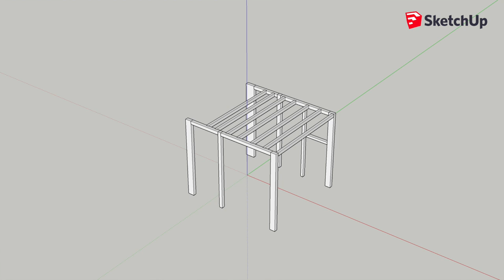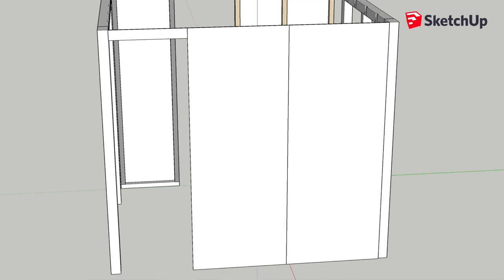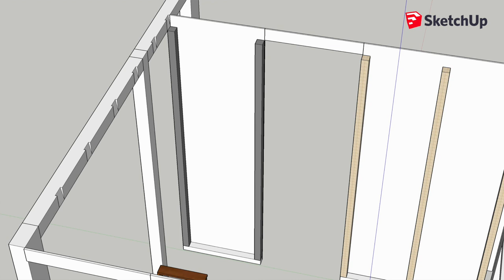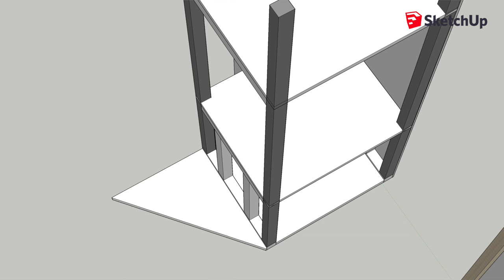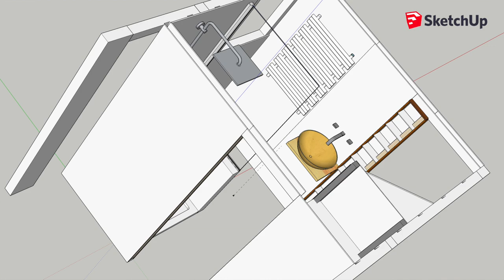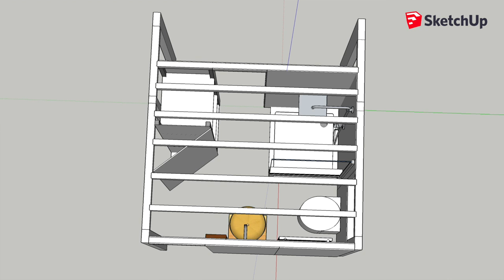Badezimmerplanung und Wandaufbau im Tiny House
Bevor wir die Badezimmerwände in unserem Tiny House bauen werden, ist es für uns wichtig das ganze in Sketch Up zu planen. Wir zeigen euch unsere Planung der Wände, die Raumaufteilung und unsere Stauraumideen.  Schritt für Schritt geht es voran und wir freuen uns jetzt schon auf Eure Ideen!